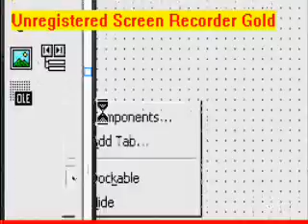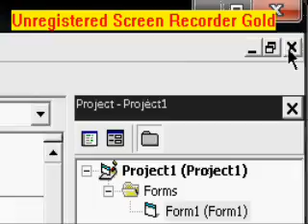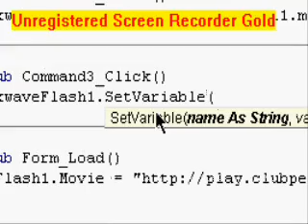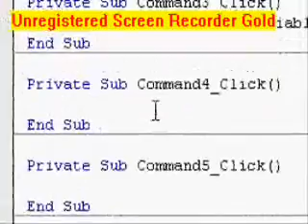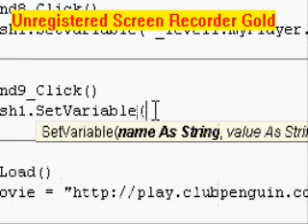How To Make CP Trainer (Mike92 Version)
Username Hack:

Call ShockwaveFlash1.SetVariable("_level1.myP layer.Nickname", Text1.Text)

Coin Hack:

Call ShockwaveFlash1.SetVariable("_level1.myP layer.Coins", Text2.Text)

Here is the item hack coding:

Call ShockwaveFlash1.SetVariable("_level1.myP layer.Head", Text3.Text)

Call ShockwaveFlash1.SetVariable("_level1.myP layer.Face", Text4.Text)

Call ShockwaveFlash1.SetVariable("_level1.myP layer.Neck", Text5.Text)

Call ShockwaveFlash1.SetVariable("_level1.myP layer.Body", Text6.Text)

Call ShockwaveFlash1.SetVariable("_level1.myP layer.Hand", Text7.Text)

Call ShockwaveFlash1.SetVariable("_level1.myP layer.Feet", Text8.Text)

Call ShockwaveFlash1.SetVariable("_level1.myP layer.Flag", Text9.Text)

Call ShockwaveFlash1.SetVariable("_level1.myP layer.Photo", Text10.Text)

Call ShockwaveFlash1.SetVariable("_level1.myP layer.Colour", Text11.Text)

Walk On Walls Coding:

Call ShockwaveFlash1.SetVariable("_level1.wor ld.room.block.hitTest", 0)